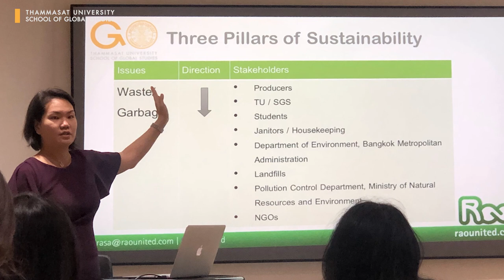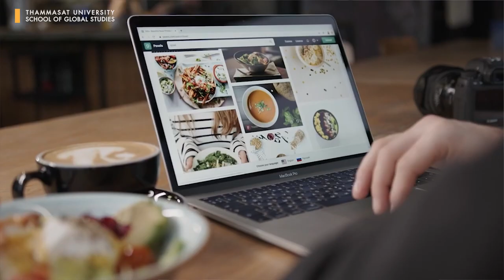MA Student Highlights | Yannik Mieruch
Student Highlights From Graduate Program of the School of Global Studies
Yannick Mieruch, a recent graduate from Germany

Are you seeking a graduate program that emphasizes sustainability and social innovation? Look no further than the School of Global Studies at Thammasat University, which offers an exceptional MA in Social Innovation and Sustainability program. This program delivers a distinctive interdisciplinary curriculum that prepares students for careers in sustainability-related fields.

Yannick Mieruch, a recent graduate from Germany, shared his positive experience with the program and the valuable skills he acquired during his studies. At the School of Global Studies, he had the opportunity to deeply explore sustainability, interact with teachers and classmates with firsthand experience in the field, and engage in a highly interdisciplinary curriculum that aligns with the United Nations' Sustainable Development Goals (SDGs).

Yannick also highlighted his research during the program and how the program helped him advance his career. The program's partnerships with international organizations and academics provided him with valuable experience as he worked on his thesis.

We invite you to attend our upcoming open house and information session on Saturday, March 25th, at Thammasat University's Tha Prachan Campus from 3-5pm if you want to learn more about the School of Global Studies and our graduate programs. Prospective students will have the opportunity to meet with program lecturers and representatives from our academic departments.

📅 Date: March 25th 2023 (Saturday)
🕑 Time: 3-5 PM (Bangkok)
🏛️ Thammasat University Tha Prachan Campus

At the School of Global Studies, we are committed to providing our students with the necessary skills, knowledge, and experiences to impact the world positively. Therefore, we encourage you to explore our MA in Social Innovation and Sustainability program if you aspire to pursue a graduate program in sustainability and social innovation.